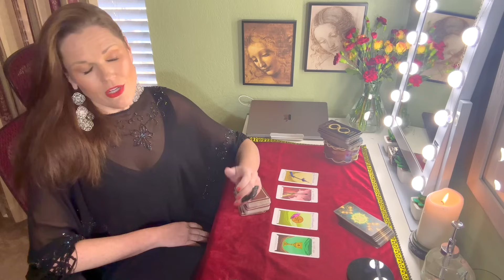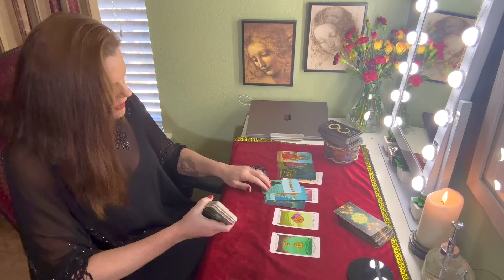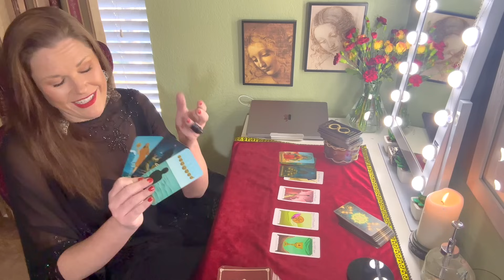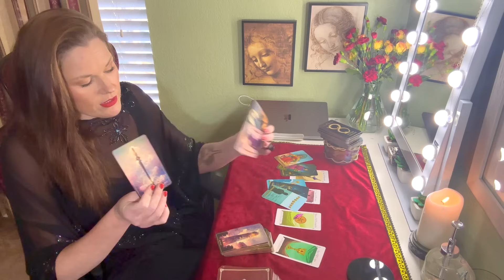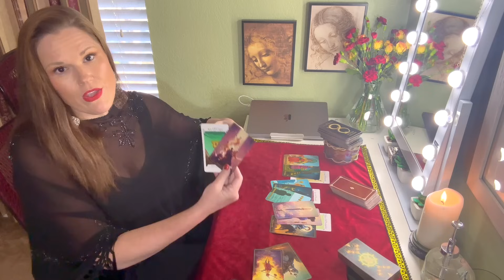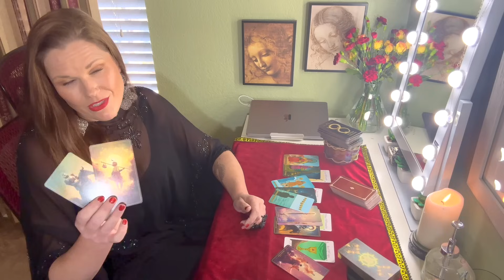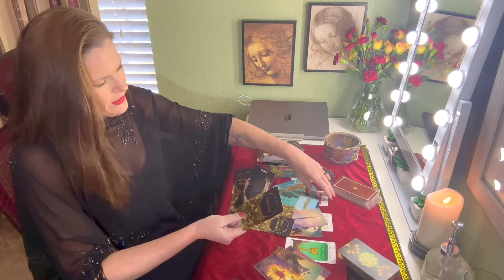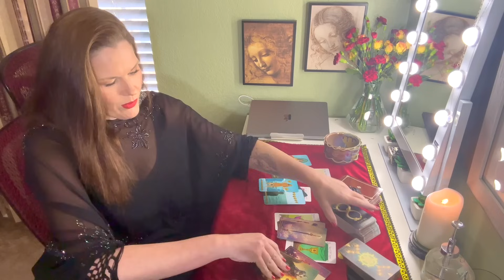CAPRICORN | The Sunday Shuffle, NYE | Making 2024 Work For You | Dec 31st-Jan 6th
BI-WEEKLY ROTATION:
⭐️ Monday - Taurus
⭐️ Tuesday - Virgo
⭐️ Wednesday - Capricorn
⭐️ Thursday - Scorpio
⭐️ Friday - Pisces
⭐️ Saturday - Cancer
🟡 Monday - Leo
🟡 Tuesday - Sagittarius
🟡 Wednesday - Aries
🟡 Thursday - Aquarius
🟡 Friday - Gemini
🟡 Saturday - Libra

About Your Reader, Christina:
Sun - Scorpio
Mercury - Scorpio
Moon - Aries
Rising - Aries
Venus - Libra

1. Tarot does not dictate action, you do.
2. Tarot is not about the absence of choice, tarot is the proof of choice.
3. Take what resonates, leave what does not.
4. Reverse energies as it applies.
5. Doesn't resonate? Check your other placements.
6. Be mindful of your comments - it's not just about you.

!!! SASSY MAIL !!!
Sassy Scorpion Tarot
4301 W. William Cannon Dr.